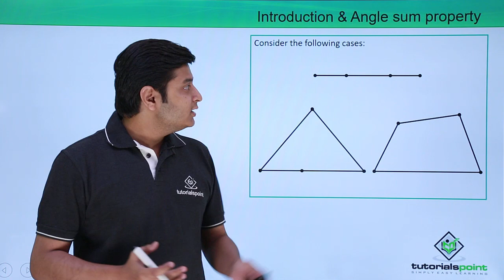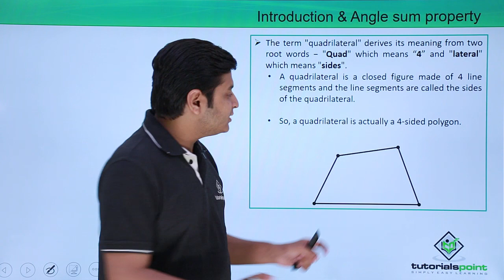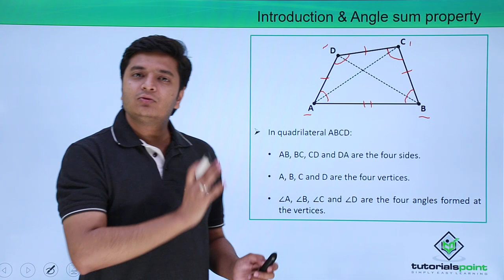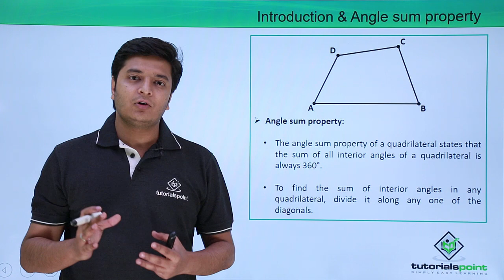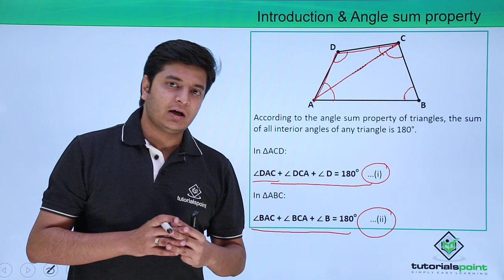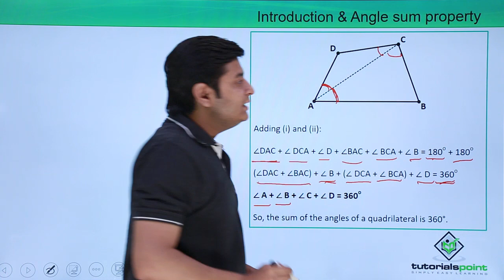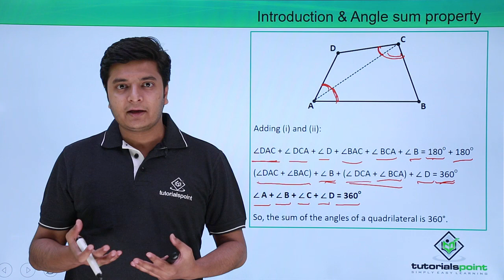Class 9th - Quadrilaterals - Quadrilaterals introduction and angle sum Property